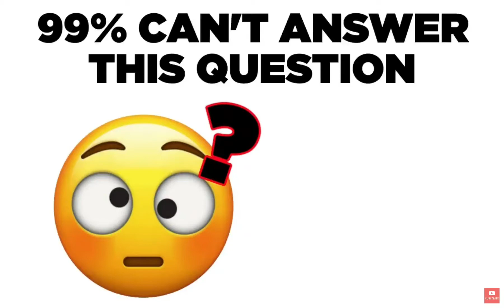99% Can't Answer This Question 2X